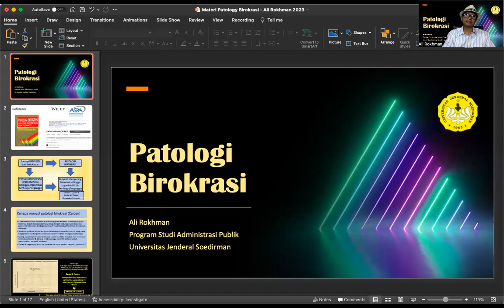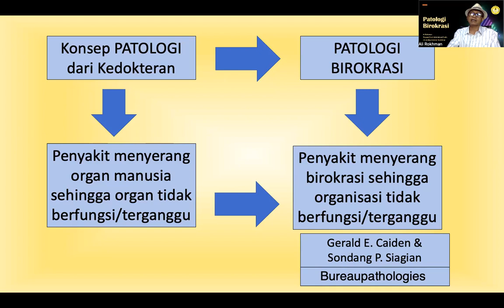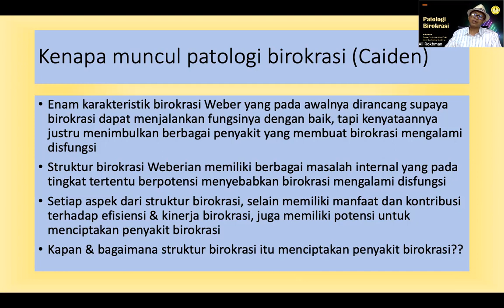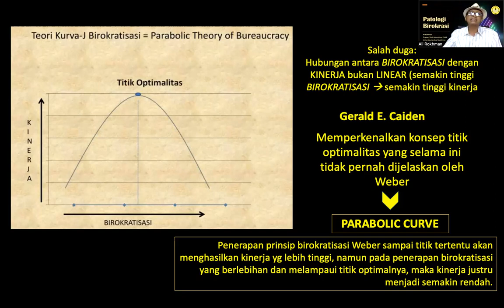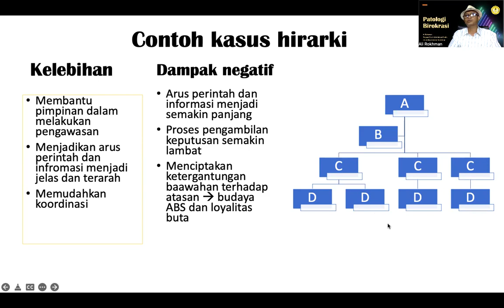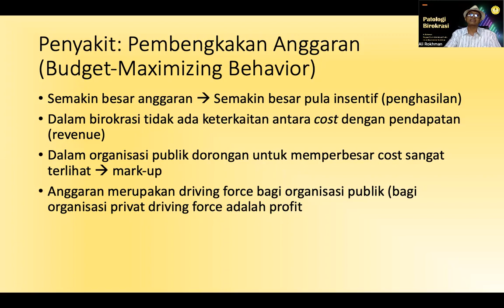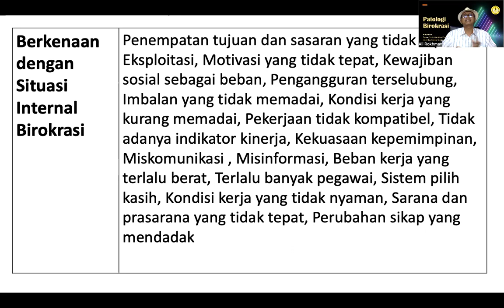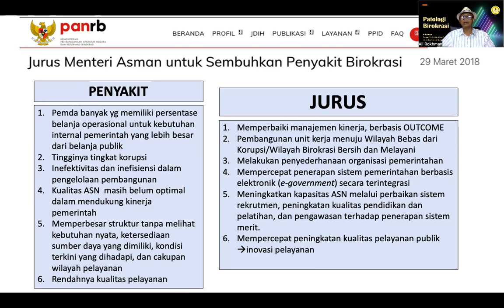Materi Patologi Birokrasi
Mata kuliah Birokrasi dan Governansi Publik
Program Studi Administrasi Publik
Fakultas Ilmu Sosial dan Ilmu Politik
Universitas Jenderal Soedirman
Purwokerto